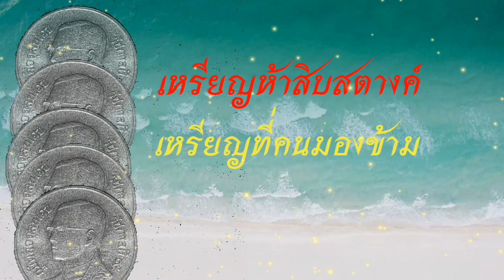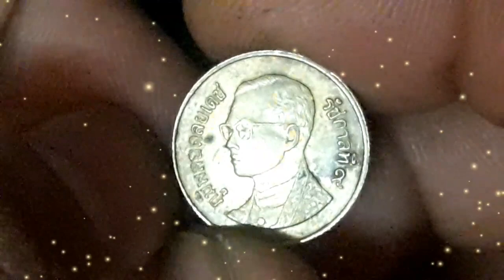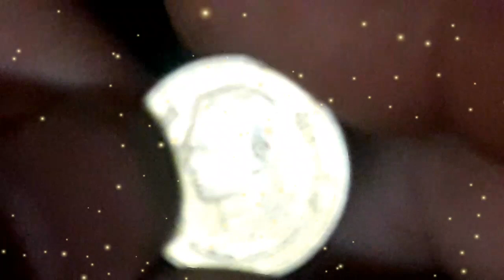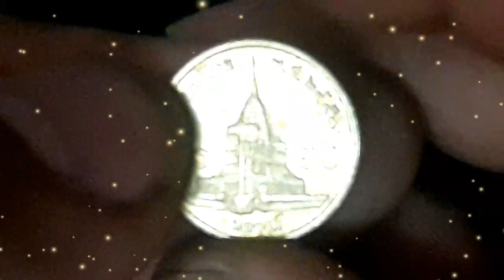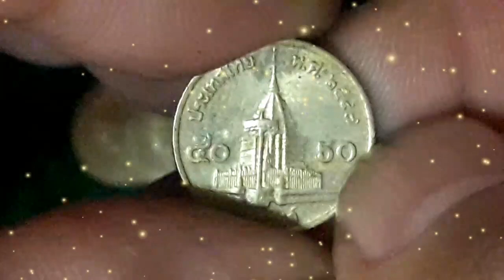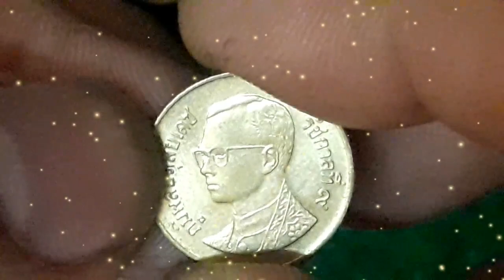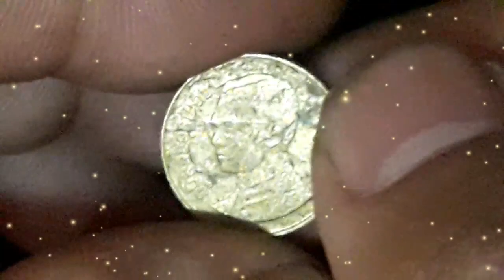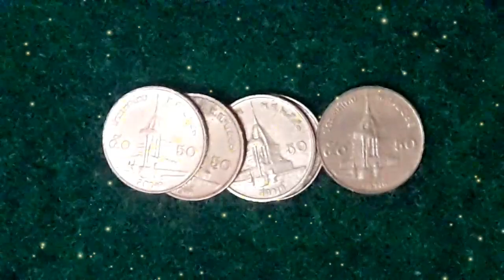มาดูเหรียญ50สตางค์กัน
รีวิวเหรียญ 50 สตางค์เพื่อต้องการให้นักสะสมเหรียญรุ่นใหม่ๆได้รับทราบข้อมูลเกี่ยวกับเหรียญกษาปณ์ของไทยว่ามีความเป็นมาเช่นไร